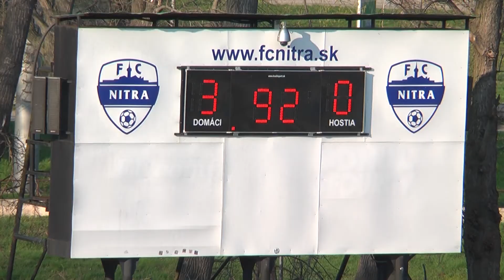FC Nitra - Spartak Myjava 3:0 (1:0), 24.kolo Corgoň ligy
FC Nitra - Spartak Myjava 3:0 (1:0)
góly: 30. Mikuš (z pokutového kopu), 58. Mikuš, 86. Cleber,